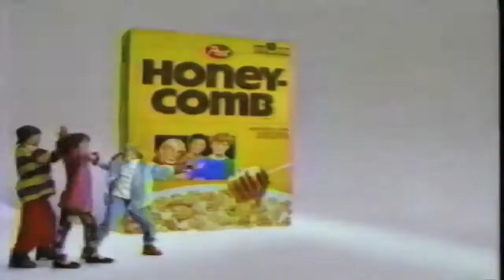The "90's" were WEIRD!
What  were we thinking?!

Your daily dose of smiles and laughter